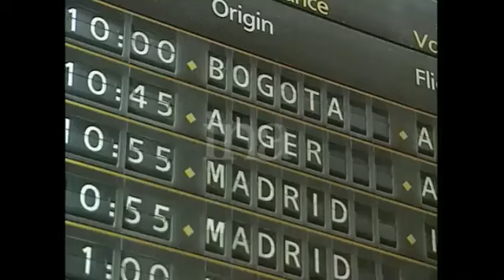Rap Algérien : Vidéo inédite de Hamma et Intik en 1999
Rare vidéo des groupes de rap algérien Hamma et Intik lors de leur arrivée en France pour l'enregistrement de leurs premiers albums respectifs. Reportage diffusé en 1999.